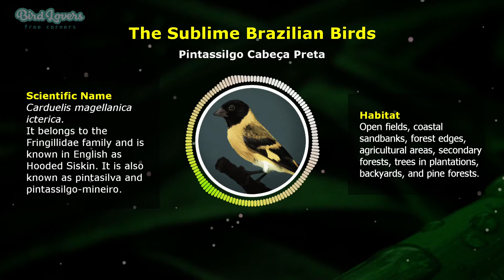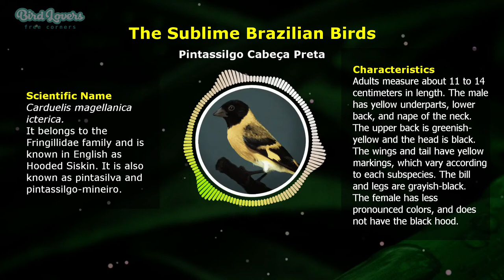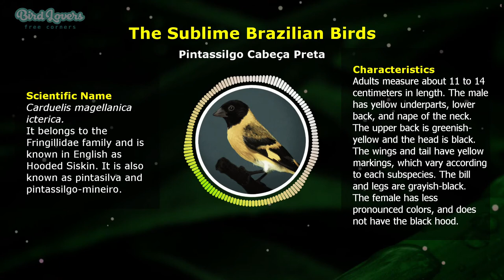The Song of the Pintassilgo Cabeça Preta - Brazilian Birds | Bird Lovers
🐦 Hello and welcome all bird lovers.

We are just starting this project, so we count on your LIKE and your REGISTRATION in the channel.

Here you will find the most beautiful and curious bird songs on the planet. Starting with a series of Brazilian birds, a country where we can find a multitude of birds with wonderful plumages and songs.

Suggestions and opinions are welcome!

We wish you all a good listen.